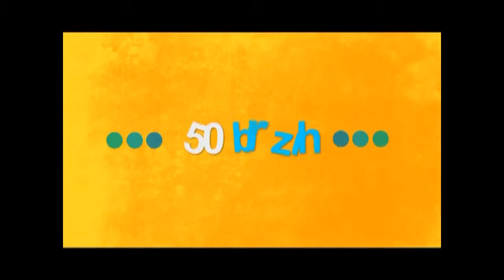Sajam knjiga Pg: Upriličeno druženje osnovnoškolaca i crnogorskih književnika